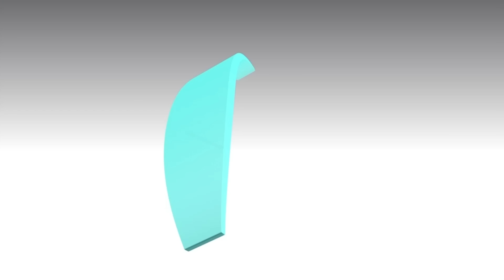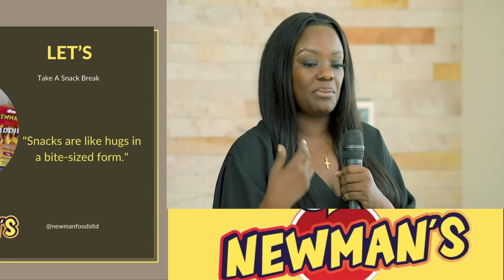WHY WE DECIDED TO GET PLASTIC SURGERY | With Muna Kasule (Surgical Match)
Today we have Muna Kasule with us talking all things plastic surgery, when and where to get it, the healing process and after care.

Have you ever thought about getting plastic surgery? Let's talk all about it below.

Come relax and reflect on whether this is a decision you want to take at the Golden Tulip this Sunday at the SUNDAY BRUNCH  - UGX 90,000 for adults and UGX 60,000 for children.